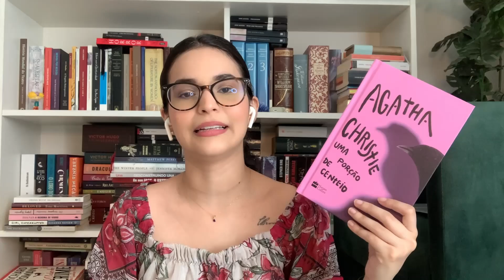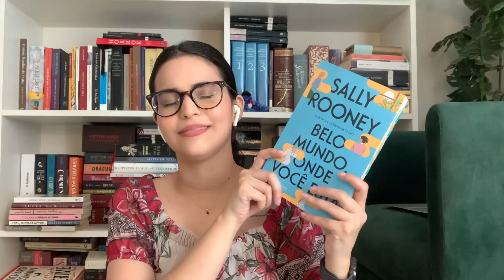leituras fevereiro 2023 | Sabrinna Talks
📦 Meu link na Amazon

🎁 Minha lista de desejos

📬 Caixa postal: Caixa Postal 10, CEP: 69010970 Manaus – AM

Livros mencionados e onde encontrá-los:
Uma porção de centeio
The murder of Roger Ackroyd
O assassinato de Roger Ackroyd (português)
Belo mundo, onde você está
E não sobrou nenhum
Natureza morta
Reminders of him
Uma segunda chance (português)